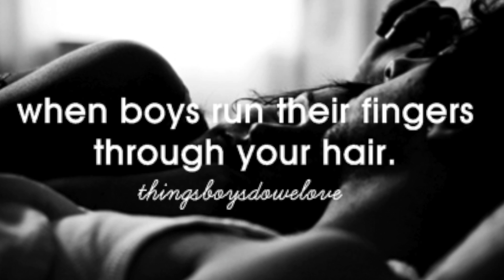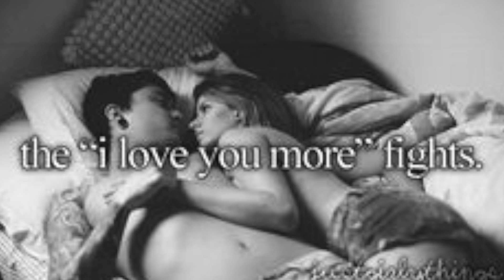Just Relationship Things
Just making fun of internet memes.
Thanks to Cameron for filming this video with me :)